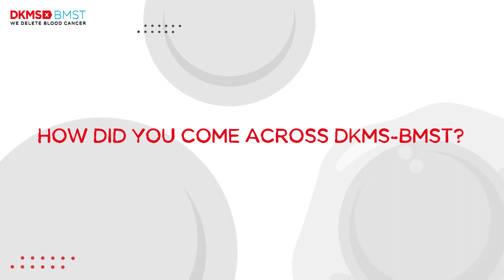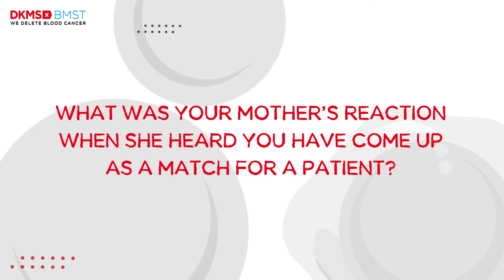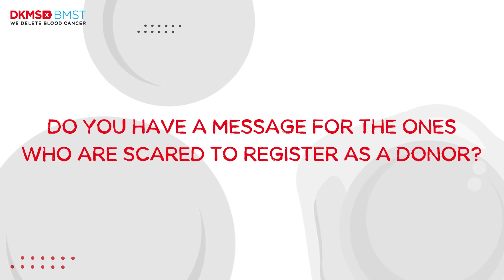Prapul shares his journey from being a potential stem cell donor to a lifesaver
Prapul registered to be a donor over a year ago, and recently found a match!
Watch him share his experience , and how his mother felt during this process.